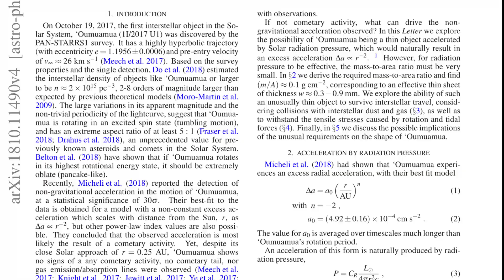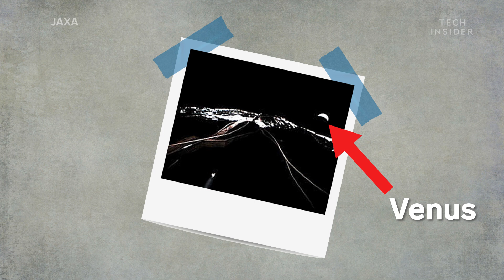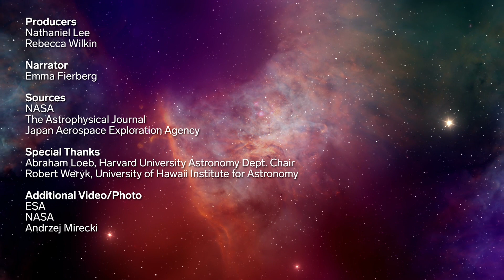Why Harvard Scientists Think This Object Is An Alien Spacecraft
Harvard scientists think that the first interstellar object detected in our solar system, called “Oumuamua,” could be an alien spacecraft. The scientists sought to explain a quirk in Oumuamua's behavior, which led them to an unusual conclusion. No one knows what Oumuamua is or where it came from, and it's too late to find out for sure.